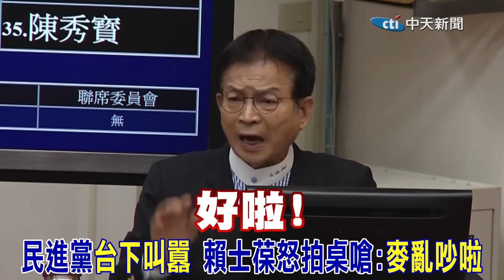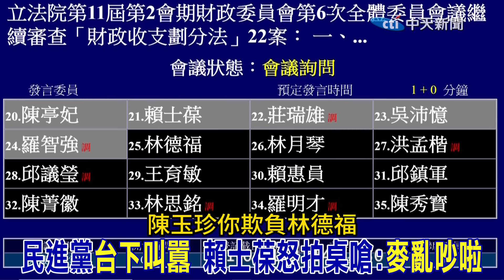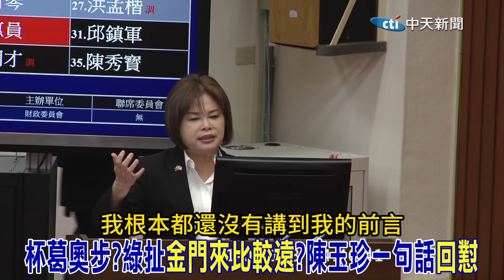【全程字幕】停!暫停時間...鍾佳濱不談財劃法問東問西 "技術性杯葛"大打拖延戰?陳玉珍"問不倒" 以一擋綠 終場"消音"一招反制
責任小編:呸編